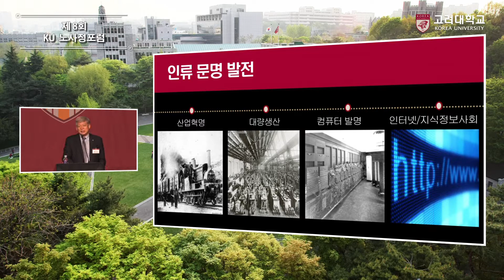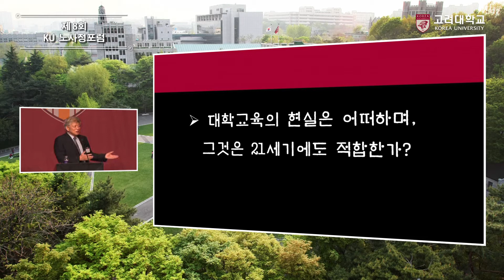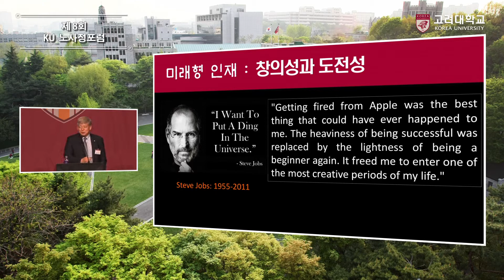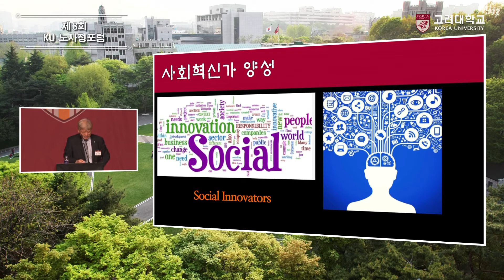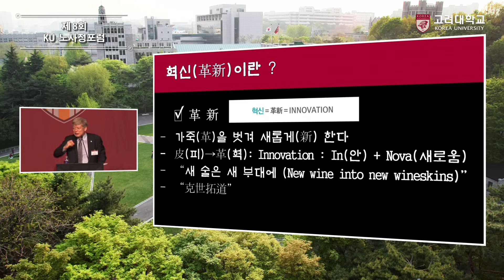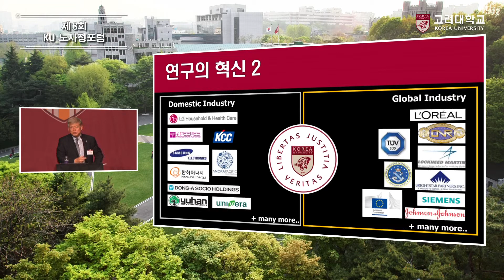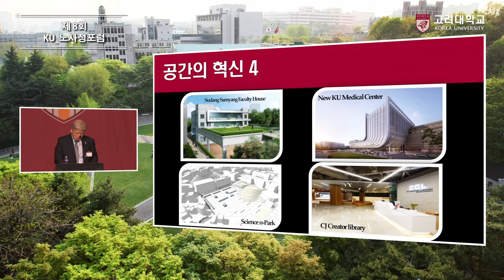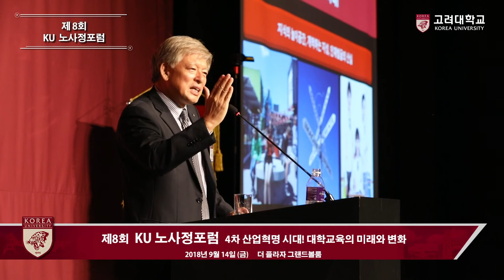[고려대학교 Korea University] 제8회 KU 노사정포럼_염재호(고려대학교 총장)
제8회 KU 노사정포럼
염재호(고려대학교 총장)
4차 산업혁명 시대! 대학교육의 미래와 변화

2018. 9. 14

더 플라자 그랜드볼륨